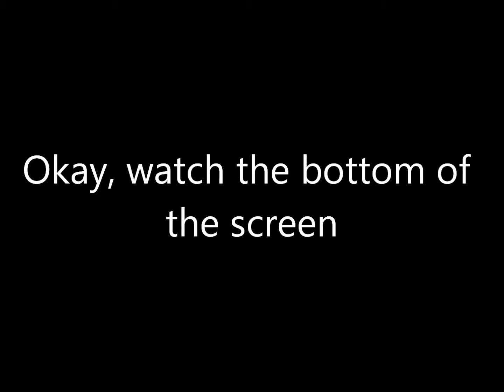Let's Play's GTA IV with Keith, Elliott and Tiny Part 11 - Bomb Da Base Part 1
Keith, Elliott and Tiny have met up in Liberty City to Bomb Da Base. Which is a boat called the platypus. How many times will Elliott fuck things up?